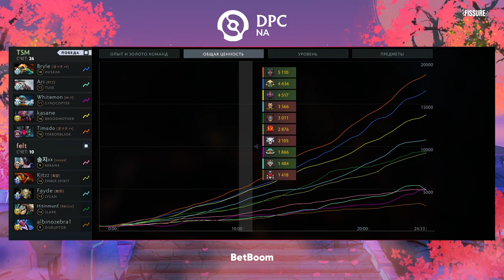(RU) TSM vs felt | map 1 | DPC NA 2023 Tour 2: Division I